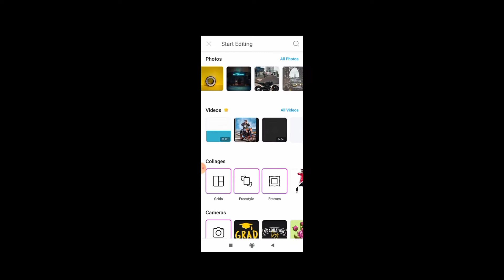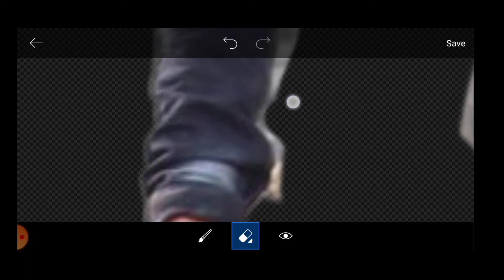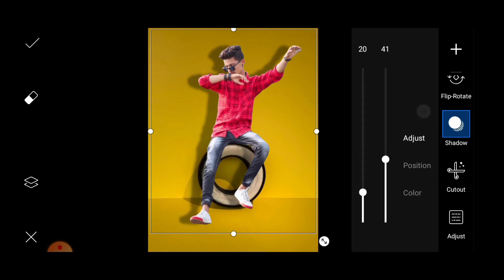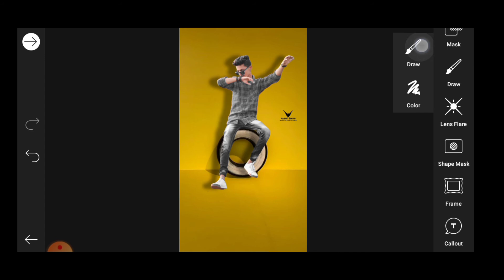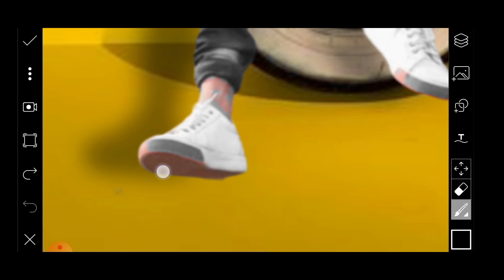picsArt photo editing new style 2021 | Fasih Edits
photo editing new style 2021
car Background photo editing
picsArt editing
photo editing
rain concept photo editing
New creative photo editing
car concept photo editing
change photo background
photo editing

me
on

me
on

photo editing
latest photo editor
new picsart
picsart new editing
new edit pic
new photo editor app 2022
new face editing app
new photo editing software
photo editor app new 2022
new pic editing app
new photo effects
new best photo editing app
latest photo editor app 2022
new filters for photos
new image editing
picsart new portrait cartoon photo editing
best photo editor app macbook
new photo effects onlinehappy
 new year photo editing 2022
new year photo editing background 2022
happy new year 2022 online photo editing
2022 photo editing in picsart
2022 photo editing background change
new year photo editing background change 2022
photo editing
snapseed
pixlr editor
image editor
luminar ai
ipiccy
free photo editor
facetune
picture editor
photoscape x
pixlr express
photoeditor
canva photo editor
picsart edit
photo filters
facetune 2
google photo editor
photoshop editing
movavi photo editor
face editor
iphone photo editor
picsart free